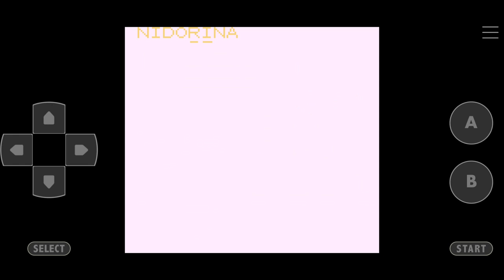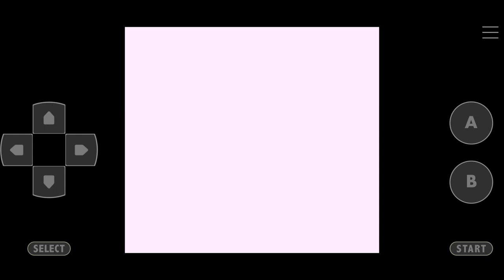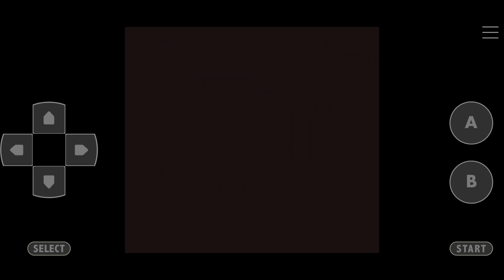Pokemon Blue Kaizo Walkthrough Part 17 MR. Mime Exp Grinding